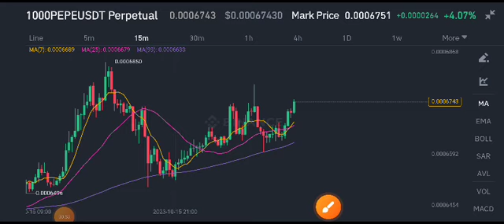PEPE Coin Latest News Today! PEPE Price Prediction